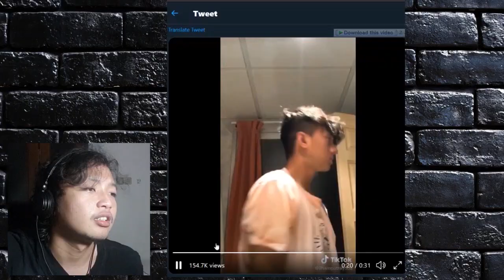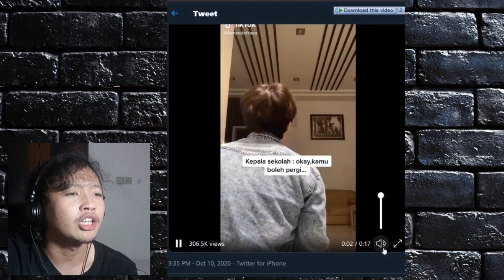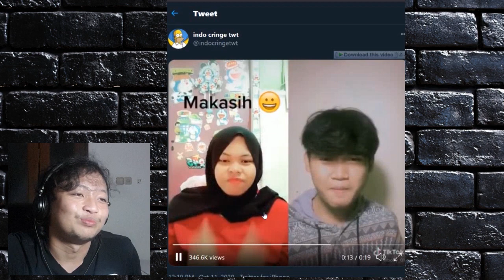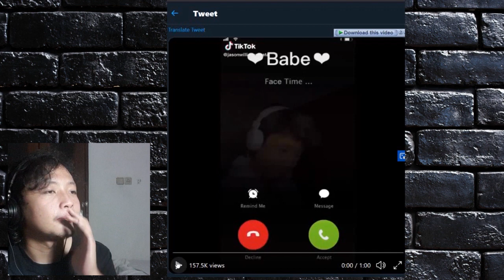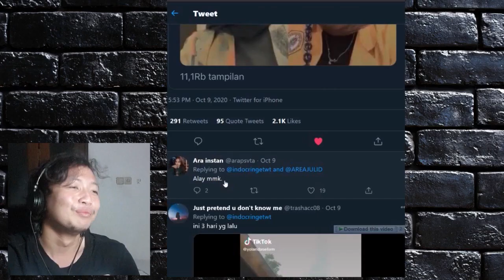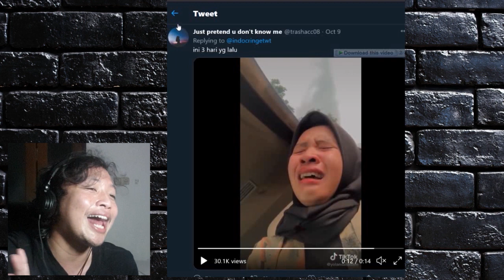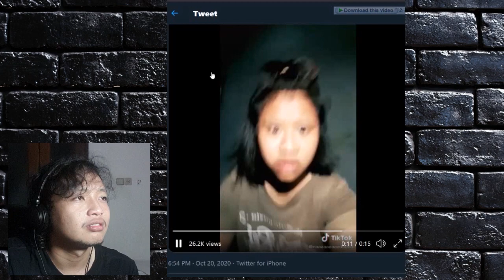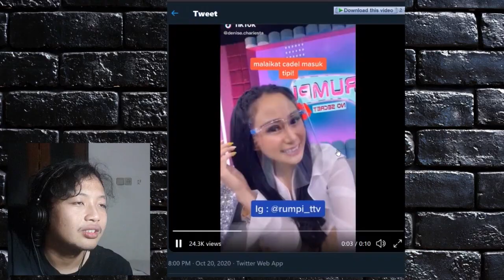TRY NOT TO CRINGE : JASON BUBU EDITION